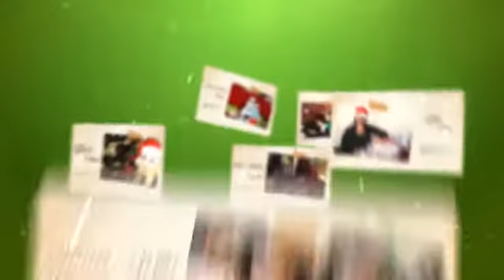من هنا سورية لكل العالم ميلاد مجيد